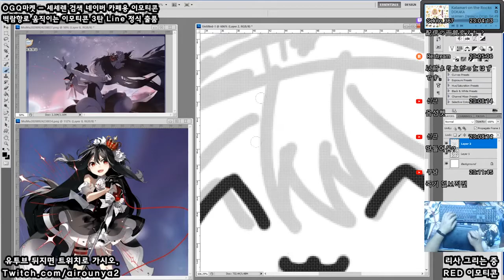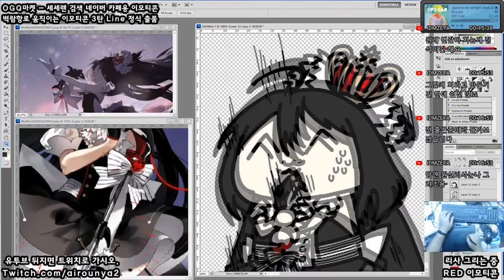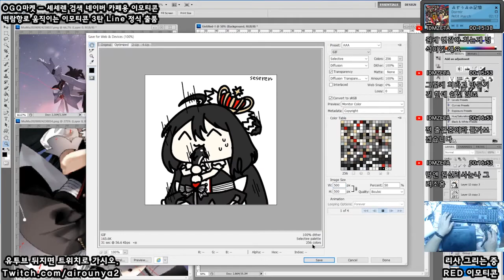[Seseren] レッド：プライドオブエデンお絵かき - リサ [20 09 24 Speed x8]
초긴장